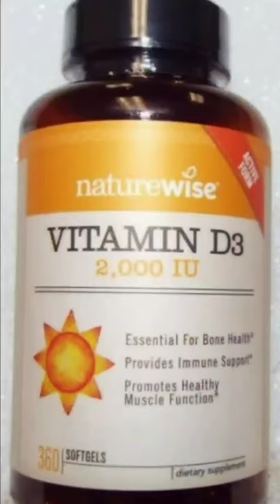All the ways to reverse depression.